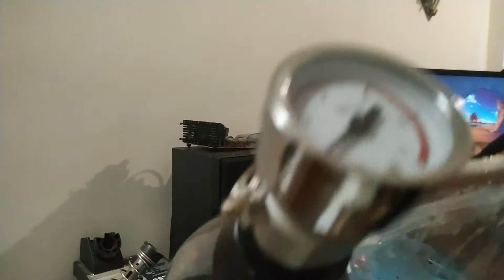COMO HACER CO2(DIÓXIDO DE CARBONO) CON ÁCIDO CÍTRICO Y BICARBONATO.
Hoooola de nuevo gente, espero se encuentren todos muy bien, hoy vengo con este gran vídeo en donde les explico la forma en a que realizo el co2 para mi acuario plantado.